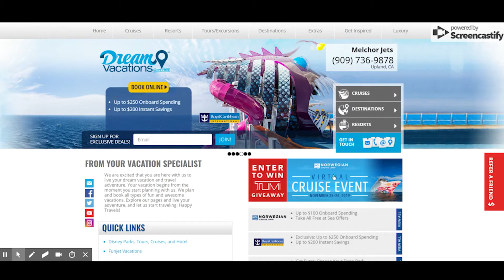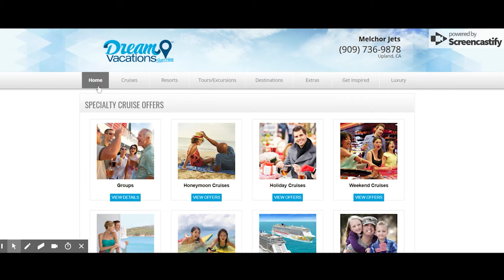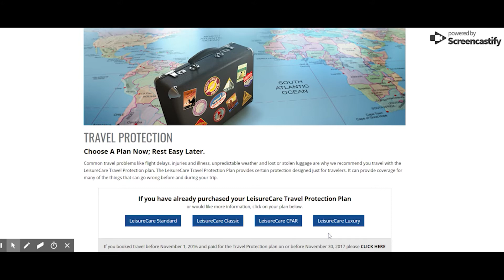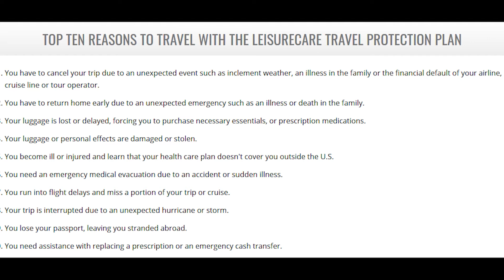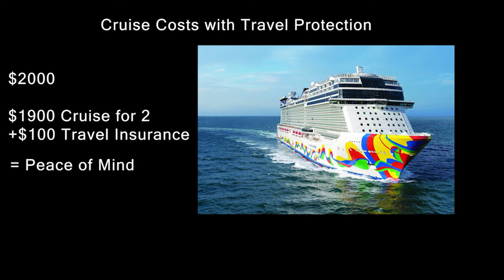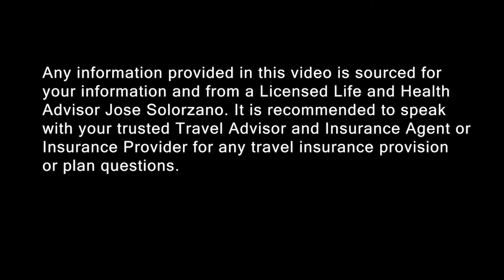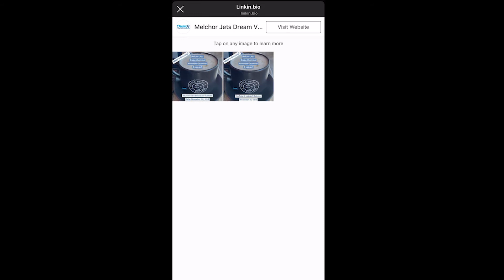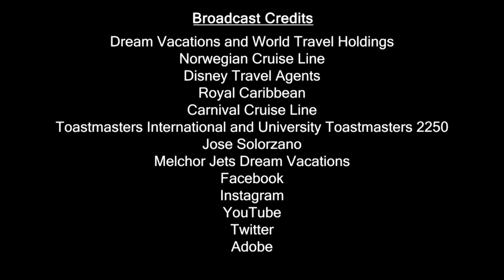Melchor Jets Dream Vacations November-December Monthly Broadcast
Join Kevin Melchor as he host the Melchor Jets Dream Vacations Monthly November-December 2019 Broadcast. He had a lot to talk about including:

November Promotion by Melchor Jets Dream Vacations

Dream Vacations Promotions

Melchor Jets Dream Vacations Client Recognition

SoFi Stadium Announcement

Disney Themed University Toastmasters Recognition

Norwegian Encore Debut

Travel Insurance with Jose Solorzano

Disney Updates

The Marketing Corner

Melchor Jets Dream Vacations YouTube Page Updates

And just announced "When In" a new show and series only on the Melchor Jets Dream Vacations YouTube Page. First episode which will release on December 31, 2019 is "When In Thailand".

This is a broadcast you do not want to miss watching. Happy Travels.

Broadcast Credits:

Dream Vacations and World Travel Holdings
Norwegian Cruise Line
Disney Travel Agents
Royal Caribbean
Carnival Cruise Line
Toastmasters International and University Toastmasters 2250
Jose Solorzano
Melchor Jets Dream Vacations
Adobe

Produced by Melchor Jets Dream Vacations 2019.